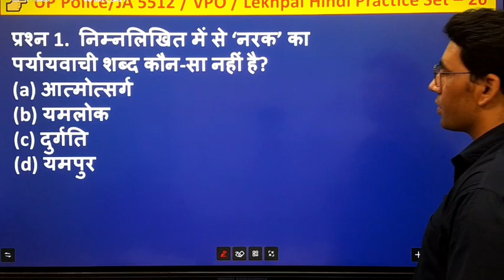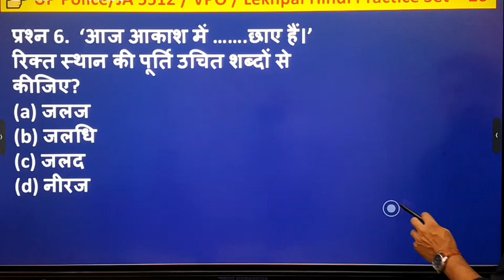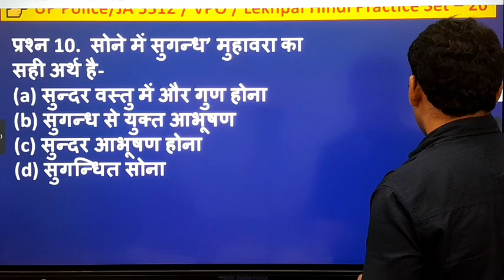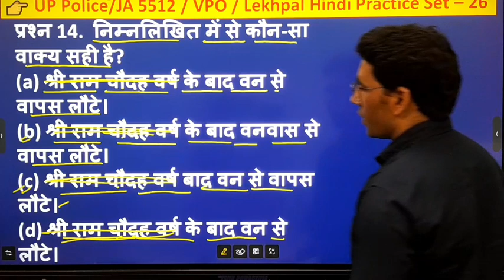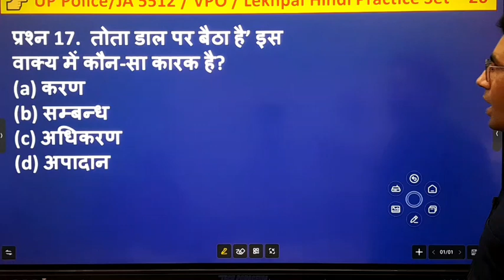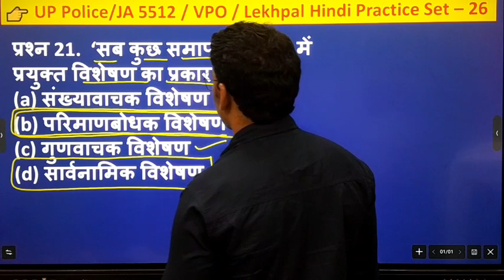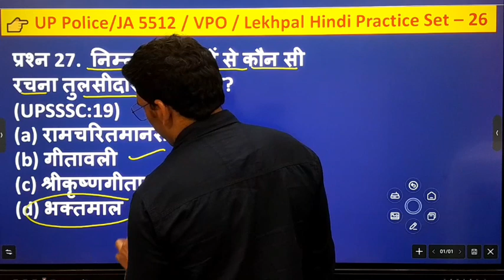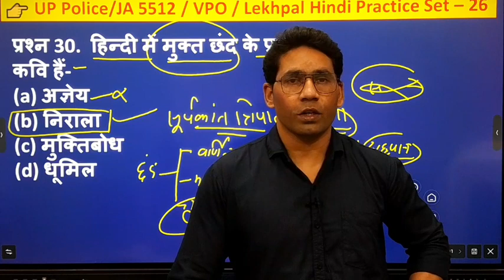UP Police Re-Exam hindi Practice set| HINDI PRACTICE SET-25 | junior assistant, vpo, up police,